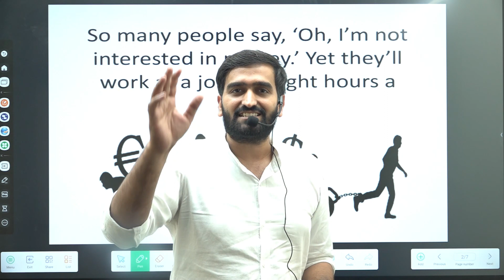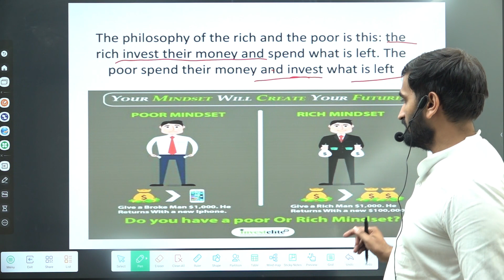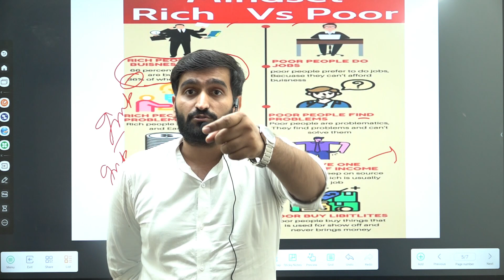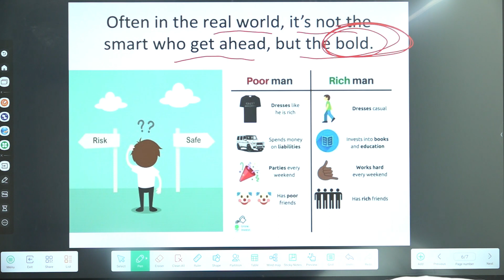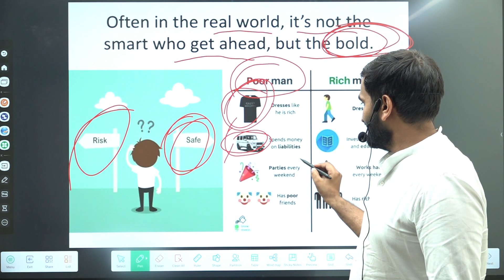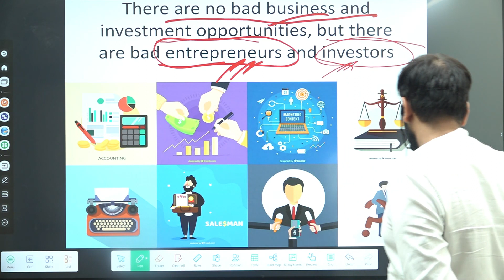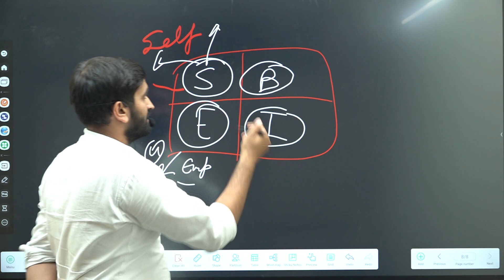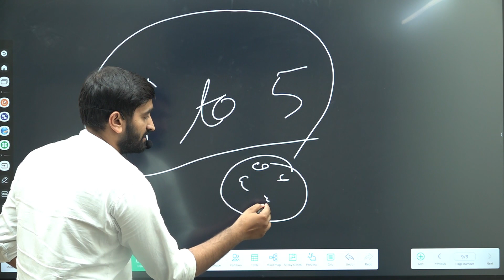नौकरी की तैयारी करने वाले इस वीडियो को ना देखें 😮😮|| Business class-1|| By Khatri sir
📍Office address:- 1981/2, Near khalsa Furniture, Lampur Mor, Narela, Delhi-110040